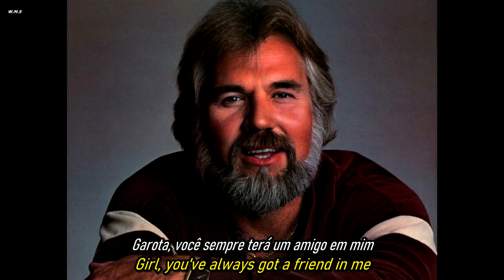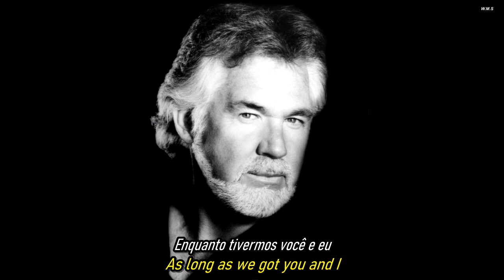Kenny Rogers & Barry Gibb - You And I.(Reeditado.Traduzido - Subtitled)